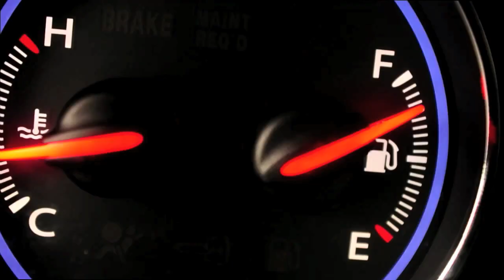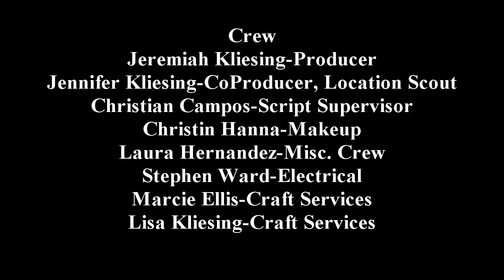He's Here for You - A Splatterfest 2010 film By the Allmon Brothers (NIkon D300s)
This is our entry for Splatterfest 2010. The goal of the film festival is to make a horror movie according to certain stipulations within one weekend. Our line of dialogue was "This is the beginning of a beautiful friendship" and our murder weapon was a pillow.

We won 3rd place overall, Best Cinematography, and Suzelle Polacios won Best Actress.

DFS (Different Flavors of Static) Productions is a Houston, TX based production company comprised of brothers Michael and Sam Allmon. In 2009, DFS completed their first film named "Another Birthday". It was shot on a broken 35mm adapter and used lights bought at Wal-Mart. Since then, DFS has made 4 award winning films, winning such awards as Best Cinematography, Best Editing, Best in Houston, and 3rd overall at the 48 Hour Film Festival, Splatterfest, and the Black Glasses Film Festival. On this website, you can view our work, hire us for your next project, as well as keep up with news about our upcoming projects.